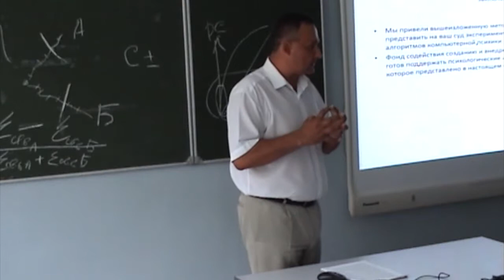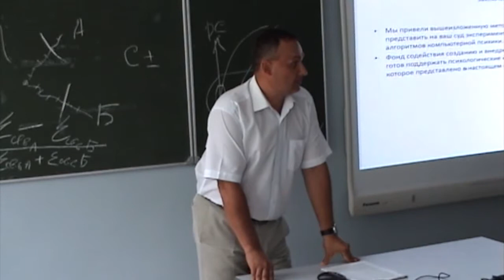Соционика Сочи 2017 Кулиш В В